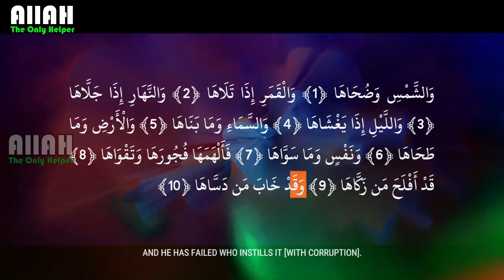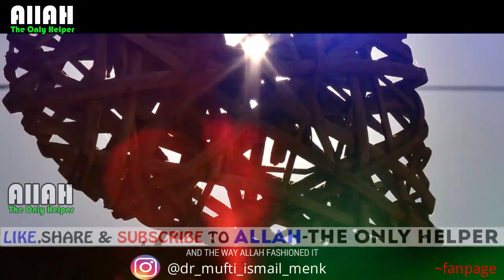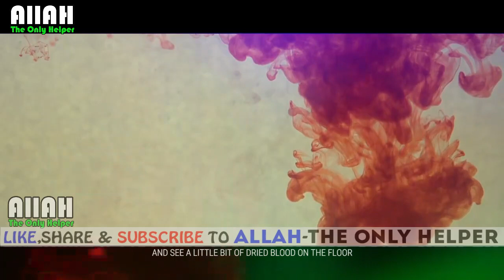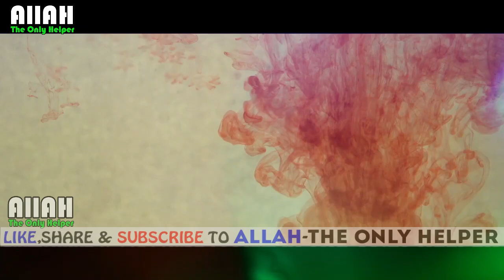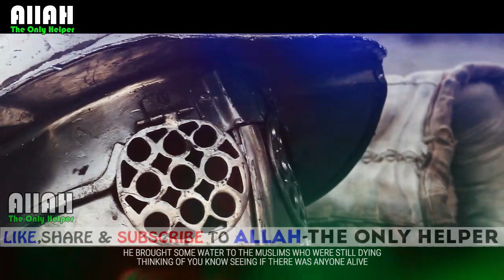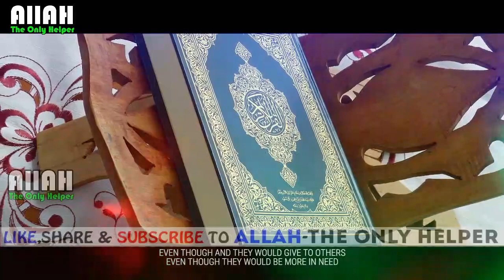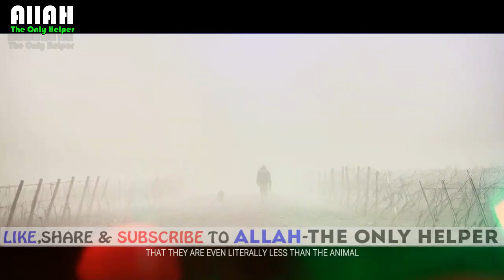NAFS ¦ The Way Of Rise And Fall ¦ Must Watch ¦ Allah-The Only Helper